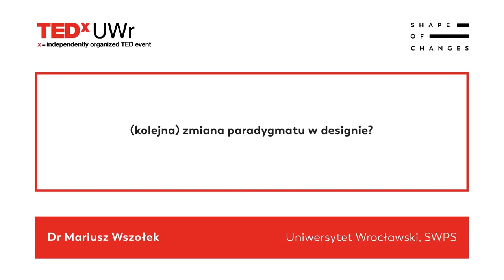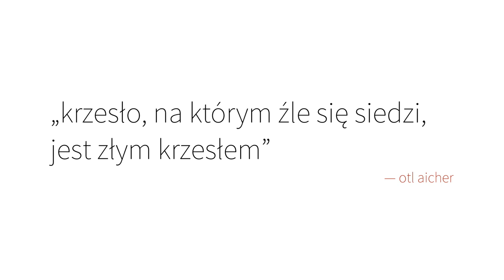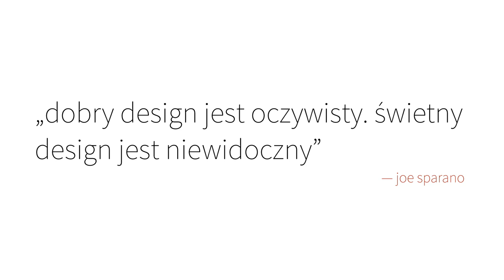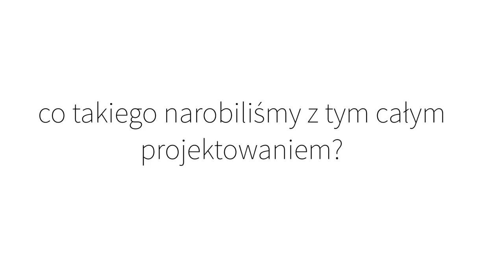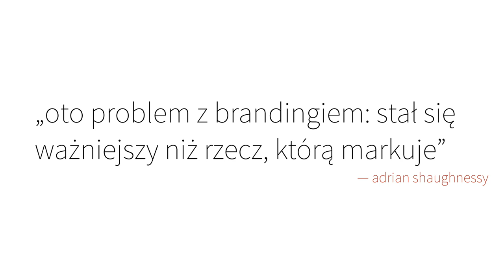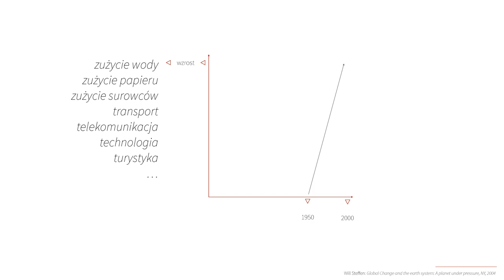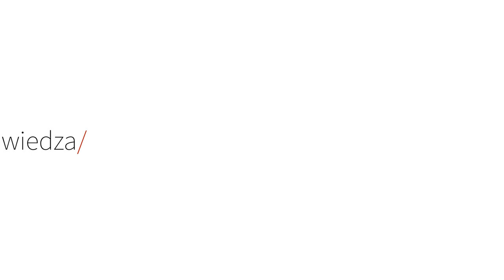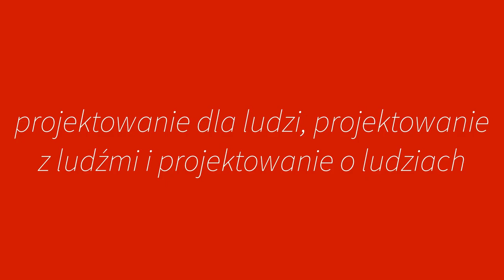(kolejna) zmiana paradygmatu w designie? | Mariusz Wszołek | TEDxUWr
Współczesna praktyka projektowa może niepokoić — całkowity zwrot w stronę technologii, wirtualizacja społeczeństwa i szerokokontekstowe wykluczenia, każą szukać innego podejścia do projektowania — być może nowe projektowanie powinno zwrócić się w stronę tradycyjnych idei? A może tradycyjne idee nigdy nie straciły na aktualności? Jedno jest pewne — czeka nas zmiana i my sami zadecydujemy, jaka ona będzie. Projektant i wykładowca. Absolwent Uniwersytetu SWPS oraz Instytutu Dziennikarstwa i Komunikacji Społecznej UWr. Naukowo zajmuje się metodologią pracy kreatywnej i pracy projektowej, communication design, corporate identity, design thinking, human centered design, badaniami komunikacji, dyferencjami rynkowymi w reklamie oraz dyskursami wizualnymi. This talk was given at a TEDx event using the TED conference format but independently organized by a local community.